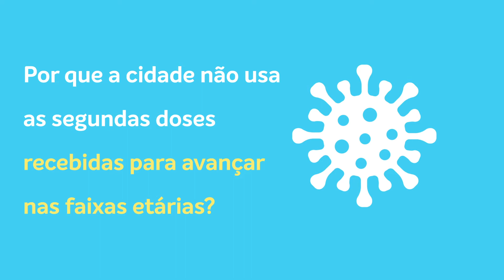Aplicação de vacinas em Nova Lima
Tobias Kfoury, assessor da Secretaria de Saúde, fala sobre a aplicação da vacina em Nova Lima e a lista dos vacinados.
Acompanhe a nossa série de vídeos para entender sobre as estratégias de vacinação na cidade e para tirar dúvidas sobre a logística da imunização.